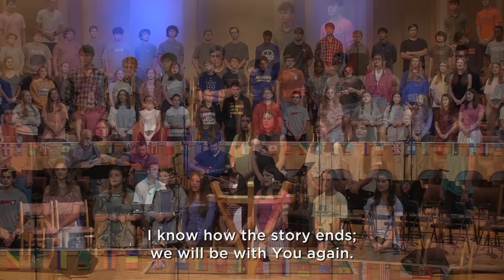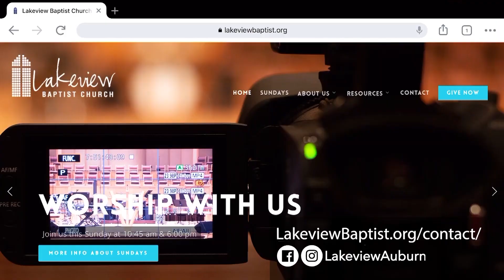09.15.2024 | PM Worship Service